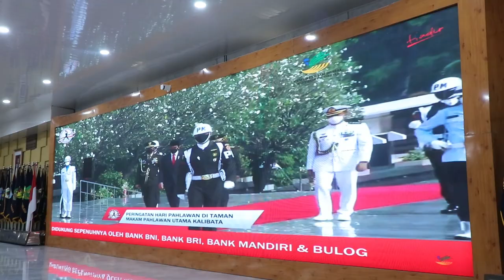SM Amin Dianugerahi Gelar Pahlawan Nasional oleh Presiden , Edy Rahmayadi "Kebanggan Sumatera Utara"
MEDAN – Sutan Muhammad Amin Nasution (SM Amin) dianugerahi gelar Pahlawan Nasional bersama lima tokoh lainnya oleh Presiden Republik Indonesia di Istana Negara, Jakarta, Selasa (10/11), bertepatan dengan Hari Pahlawan Nasional. SM Amin menjadi Pahlawan Nasional yang ke-12 asal Sumatera Utara (Sumut).

Pahlawan Nasional asal Sumut lainnya adalah AH Nasution, Mohammad Hasan, Sisingamangaraja XII, Kiras Bangun, FL Tobing, Tengku Amir Hamzah, Adam Malik, DI Pandjaitan, Zainul Arifin, TB Simatupang, dan Djamin Ginting.

Sebagai ungkapan syukur atas penganugerahan tersebut, Gubernur Sumut Edy Rahmayadi bersama Forkopimda Sumut menggelar acara syukuran di Pendopo Rumah Dinas Gubernur, Jalan Jenderal Sudirman Nomor 41 Medan.

“Kita harapkan ini bisa menjadi kebanggaan untuk rakyat Sumut, karena bangsa yang besar adalah bangsa yang sangat menghormati pahlawannya,” ujar Gubernur Edy Rahmayadi didampingi Wakil Gubernur (Wagub) Musa Rajekshah.

Gubernur mengajak warga Sumut untuk bersuka cita atas penganugerahan SM Amin sebagai Pahlawan Nasional. “Saya dan kita semua warga Sumut selayaknya bersuka cita dan syukur yang setinggi tingginya atas penganugerahan SM Amin sebagai Pahlawan Nasional,” ujarnya.

Menurut Gubernur, penganugerahan SM Amin Nasution sebagai pahlawan nasional bisa menjadi motivasi rakyat Sumut. Semangat juang SM Amin yang membela bangsanya perlu diteladani oleh generasi muda Sumut.

Menghormati pahlawan bukan hanya sekadar membangun patung atau sejenisnya. “Itu adalah motivasi kita rakyat-rakyat khususnya Sumut, begitu banyaknya pahlawan asal Sumut yang memperjuangkan Republik Indonesia lahir di tahun 1945. Semangat jiwa juang ini yang mencintai bangsanya memperjuangkan negaranya yang saat itu dijajah Belanda,” kata Gubernur.

Mengenai Hari Pahlawan, Gubernur mengajak seluruh masyarakat untuk mengisi kemerdekaan sebaik-baiknya. “Mengenang hari pahlawan adalah bukti rasa terima kasih kita terhadap pengorbanan dan karena jasa-jasa mereka, sekarang kita dapat menikmati hidup seperti saat ini. Mari kita teruskan semangat juang para pahlawan dan mengisi perjuangan mereka sehingga pada gilirannya bangsa ini semakin makmur dan maju,” kata Gubernur.

Sejarawan Unimed Ichwan Azhari mengatakan, pengajuan SM Amin sebagai Pahlawan Nasional sudah dilakukan sejak tahun 2009. Gubernur Sumut masa itu adalah Syamsul Arifin. Seminar pertamanya bahkan dilakukan di Gedung Binagraha Sumut.